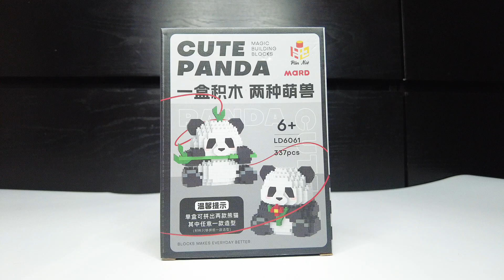Lego Brick- Nano Bricks - Tiny Bricks - Cute Giant Panda eating Bamboo - Speed Building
Hi, welcome to Toyzmama. In this video, you will see